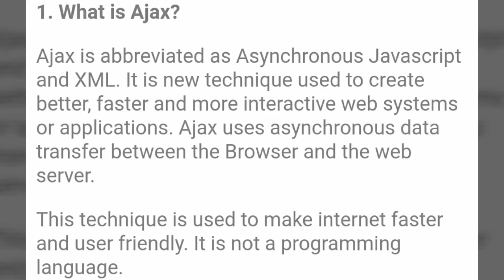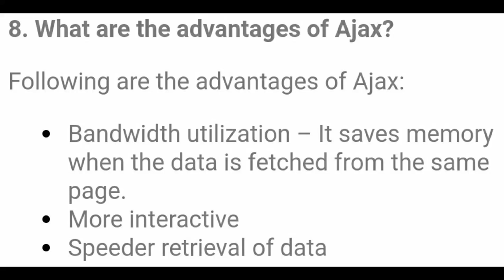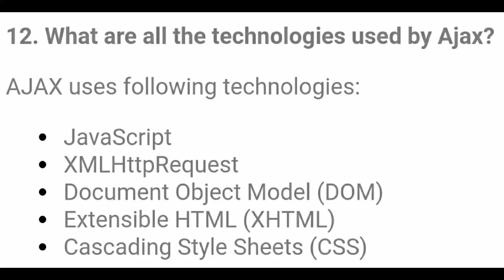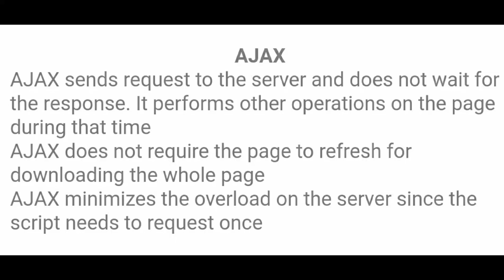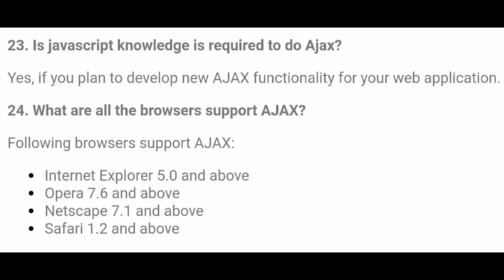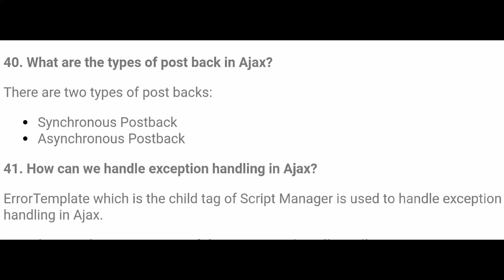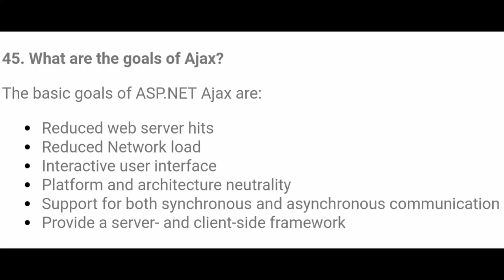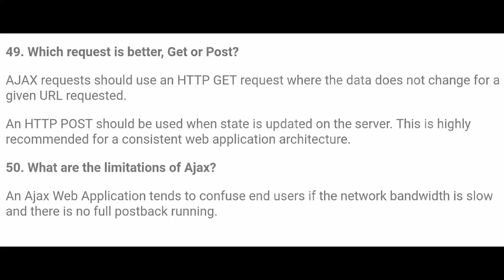Top 50 AJAX Interview Questions and Answers frequently asked